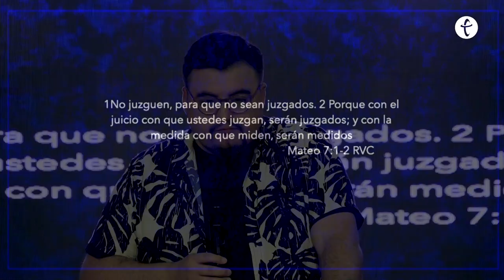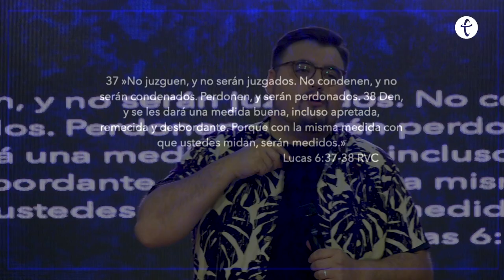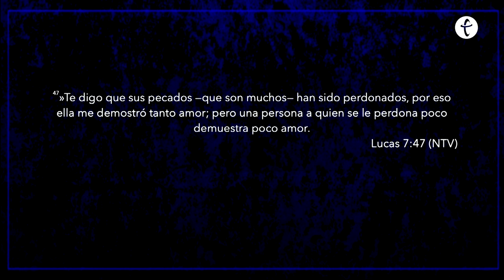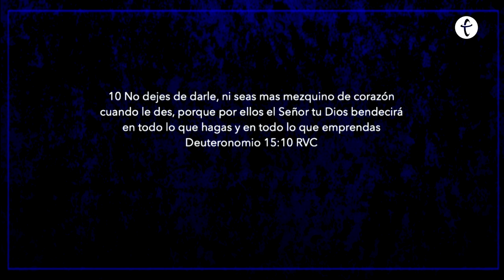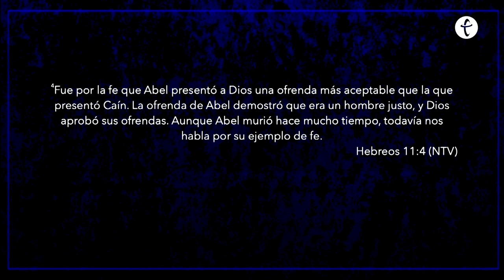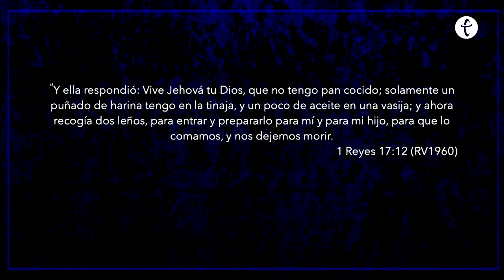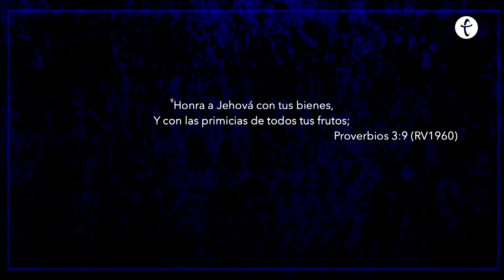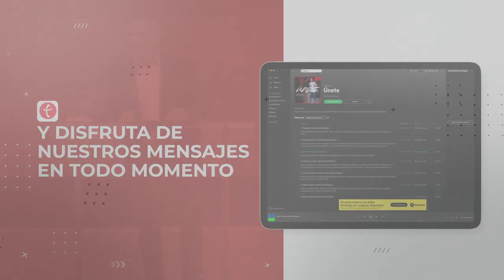Un corazón generoso | Pastor Israel Chaparro